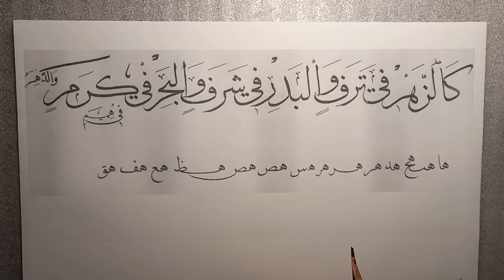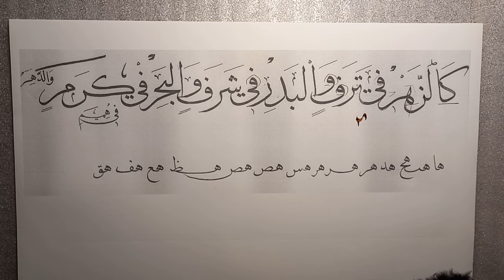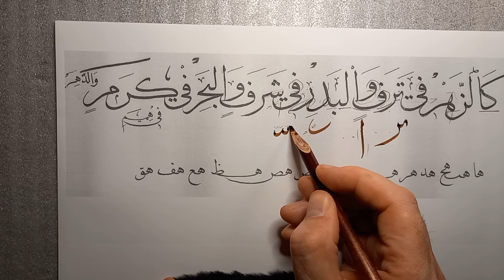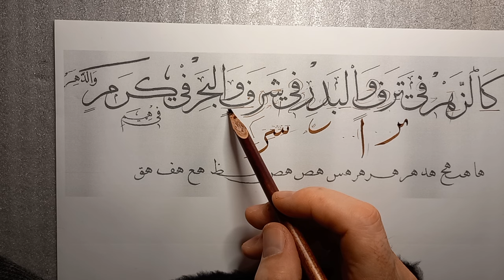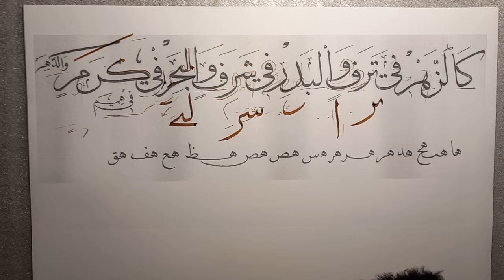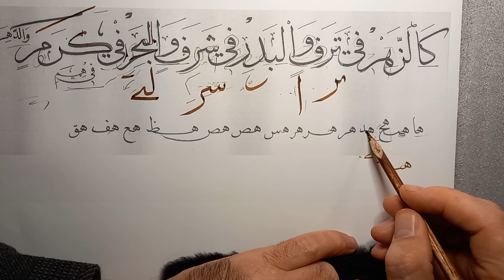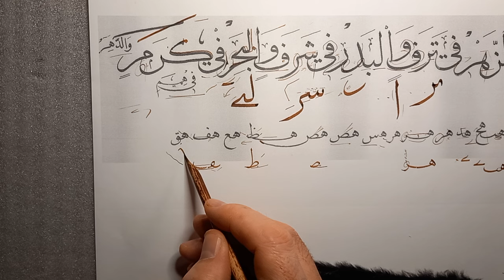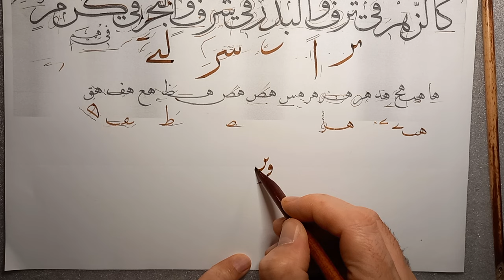Elif Kasidesi Sülüs Ders Çıkartması 31.12.2023